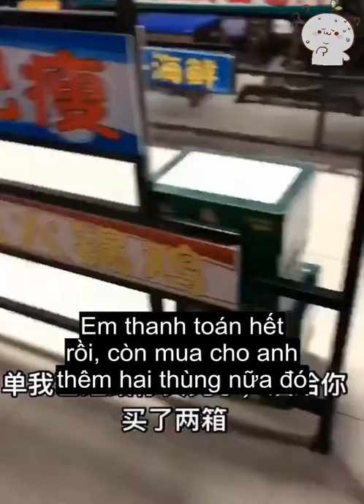Vợ chồng hài hước | Douyin china | ITube